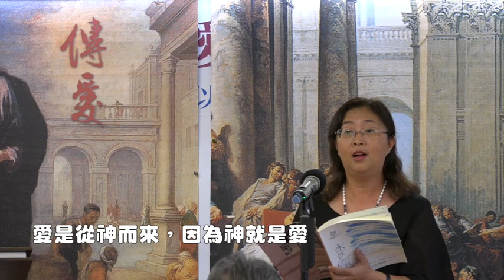傳愛之家獻詩-最大的是愛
如今長存的，有信有望有愛，其中最大的是愛。
我若能說萬人的方言，甚至天使的話，
卻沒有愛，卻沒有愛，我就是鳴的鑼響的鈸。
我若能像先知講道，明白各樣奧祕，
卻沒有愛，卻沒有愛，我就一點也沒有可誇。
愛是恆久忍耐，又有恩慈；
愛是不嫉妒，不自誇，不張狂；
不做害羞的事，不求自己的益處，
不計算人的惡，不輕易發怒；
愛是喜歡真理，不喜歡不義；
愛是凡事相信，凡事忍耐，凡事盼望；
愛是永不止息，愛是永不止息；
愛是從神而來，因為神就是愛。
我若甘願賙濟窮人，性命也不看重，
卻沒有愛，卻沒有愛，一切也是無益虛空!